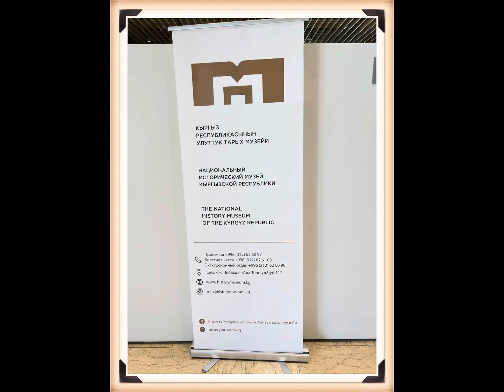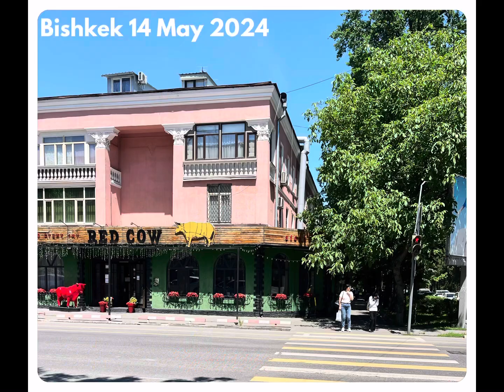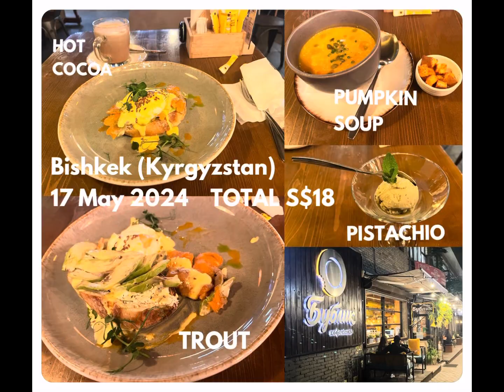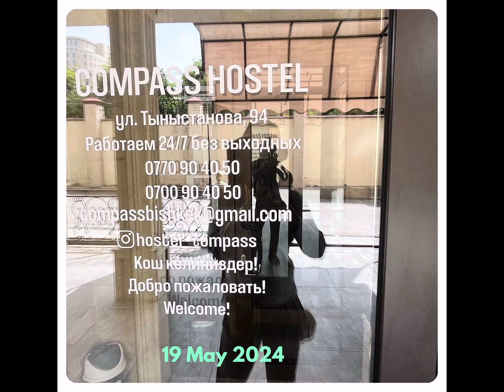Bishkek History Museum and Dordoy Bazaar @tuatorhuat Bing Ng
Bishkek History Museum and Dordoy Bazaar in Kyrgyzstan